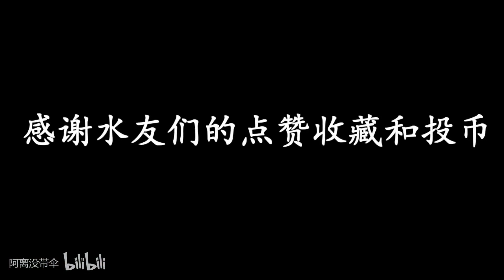王者荣耀：低身价却有高强度的英雄